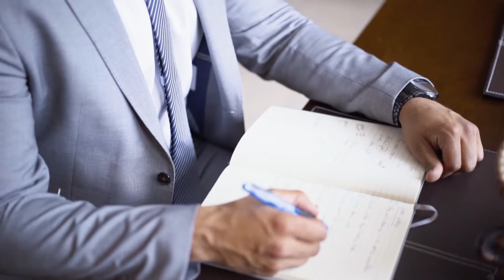Suraj Bali | Ape Energy | It's Not That Deep Podcast Ep. 65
This week, I chat with Suraj Bali, my cousin, business-partner, and best friend. In this episode, we talk about our first time traveling together without our families - leaving Canada to explore Colombia at the height of the pandemic. We tell stories about our travel experiences and we also talk about starting a coffee company together. This podcast is SLIGHTLY dated, as we have since moved to Colombia officially, but I still wanted to share the episode to document our journey.

This is a personal passion project of mine as I have always wanted to have a physical product that can help me connect with other creators and outstanding people - and what better product to do that than coffee, where so many incredible conversations begin. Deep Drip is some of the best coffee you'll ever try and I'm not just saying that: try it for yourself @ and use code word DEEP10 for 10% off any bag!

Finally, one of our newer sponsors is an app that curates functional music, scientifically proven to help you focus better, sleep better, meditate, and get in 'the zone.' No joke, I use this app every day of my life so if you're looking to unlock a better version of yourself, head over or just use my coupon code DEEP20 to save 20% off your subscription.

Here's 2 ways you can help the podcast grow!
2. Share it on social media and tag me @deepaksharma.co
Enjoy this episode and just remember, It's Not That Deep